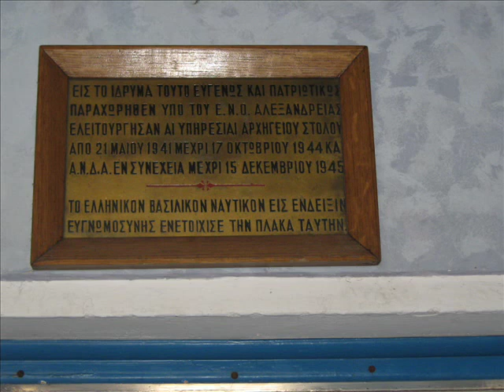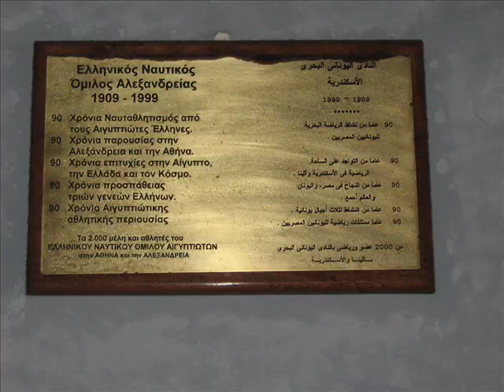Greek Maritime Club Alexandria, Egypt No. 2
Two cultures,two cousin nations live together in our lovely city Alexandria, Egypt. In the most beautiful beach,you can enjoy your time and see almost Egyptian celebrity here. Although the club members speak several languages, Greek, Arabic, English, French, Italian, and Armenian... They know each others very well and feel they're one family.
Special thanks to the club general manager Mr. Johny Miros and all staff for their efforts.